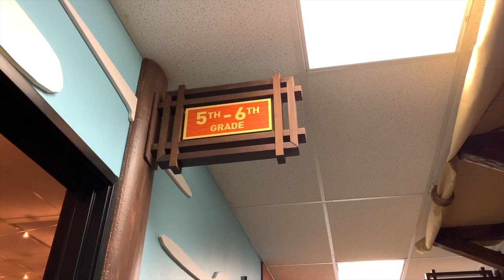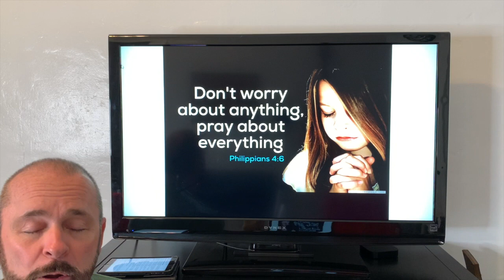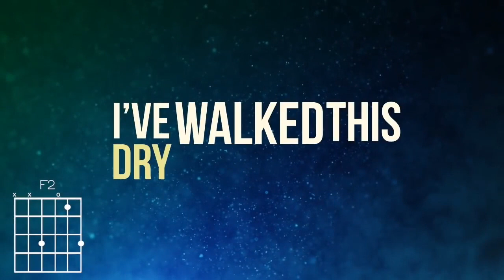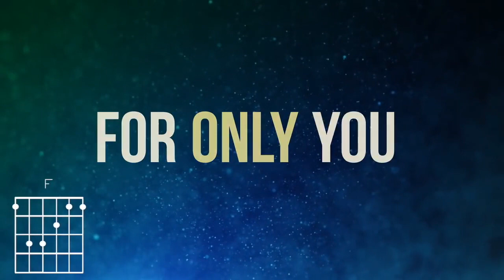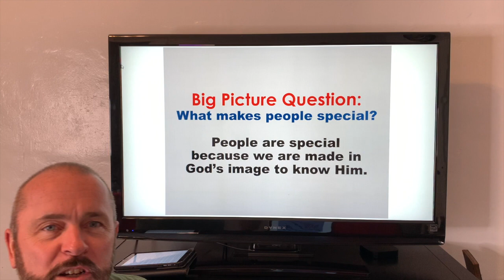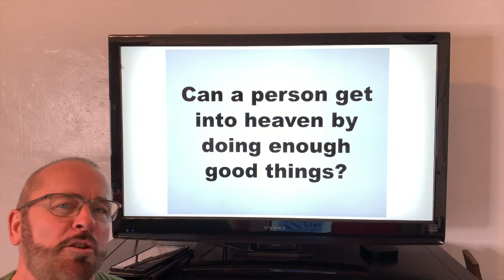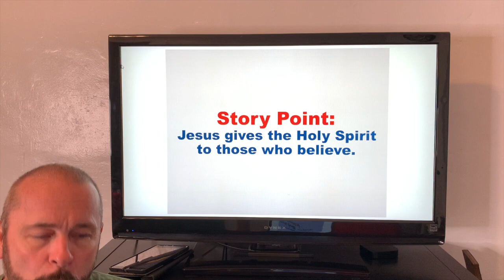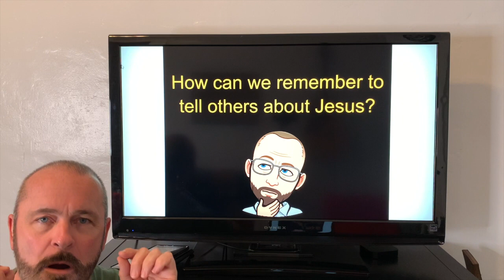Teacher Ray's 5th/6th Grad Class When Jesus told the Samaritan Woman about The Living Water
Good morning Adventure Kids of Calvary Chapel East Anaheim.  Today, in Teacher Ray's 5th/6th Grad Class, we discuss when Jesus met the "Woman at the Well".  He told the Samaritan Woman about The Living Water.  We'll also learn a new song written by Pastor Raymond (new to us) about this Living Water. Grab a paper, pencil/pen and most importantly your bible and open to John chapter 4.  Be ready to pray, worship and study God's word.

 Lesson for 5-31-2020 - Jesus & the Samaritan Woman